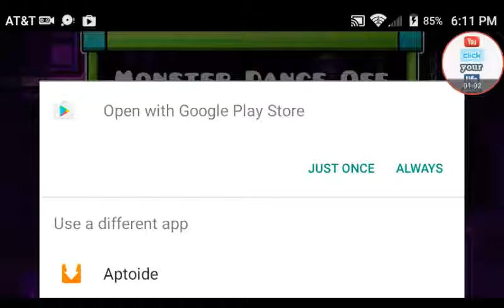Game over part 7